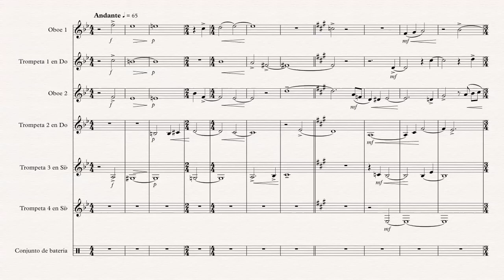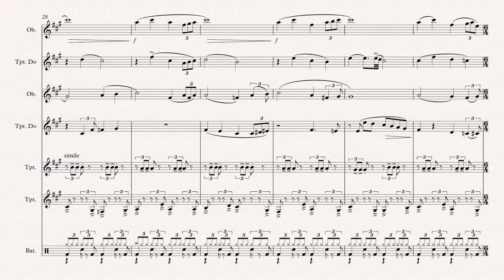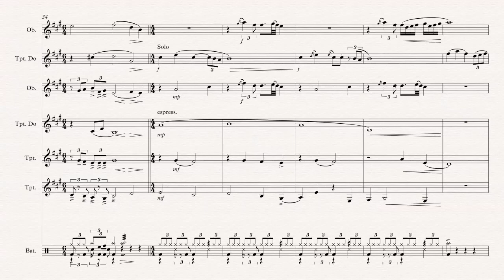Churchill: Baby Mine; From "Dumbo" para Oboes, Tpts. y Bat. (Versión Maqueta)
Churchill: Baby Mine; From "Dumbo" para Oboes, Tpts. y Bat. (Versión Maqueta) Dedicado a Uzías Hernández Suárez